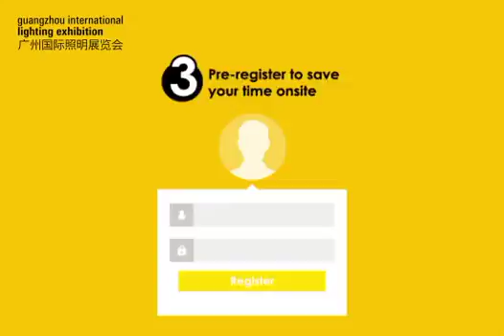【4 things a Smart Buyer should know before visiting GILE】